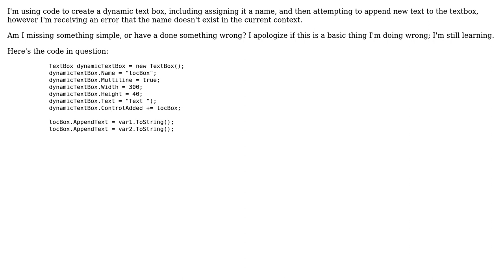The name "locBox does not exist"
With thanks & praise to God, and with thanks to the many people who have made this project possible! | Content (except music & images) licensed under CC BY-SA | Music | Images & others | With thanks to user urchmaney user Cricket Boen and the Stack Exchange Network Trademarks are property of their respective owners. You are responsible for your own actions.